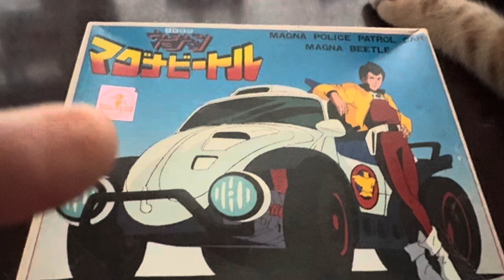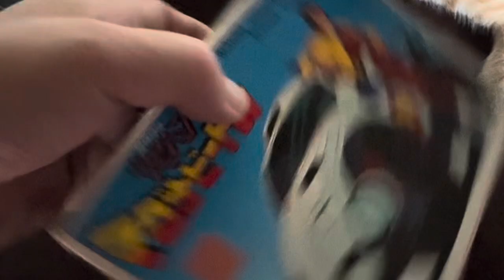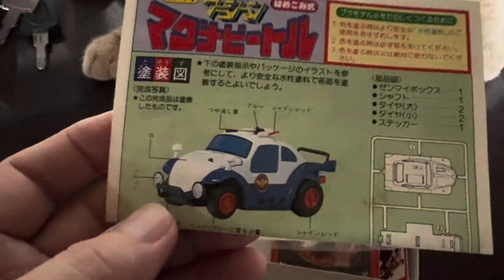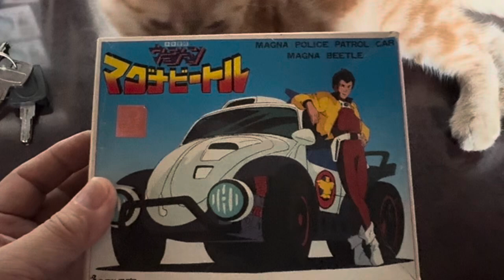見なくなった バンダイ 未来警察ウラシマン マグナビートル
再販は無いな